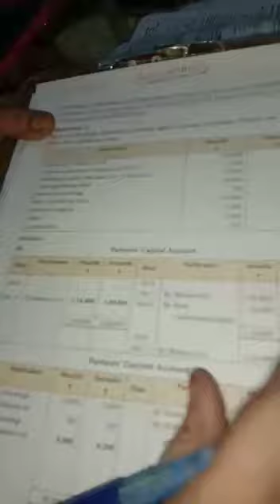12A4 Fixed capital methods (partners capitalA/cand partners current A/c).part2(E.m)